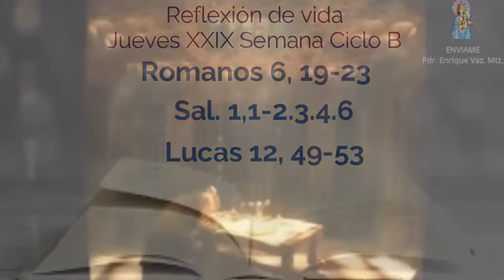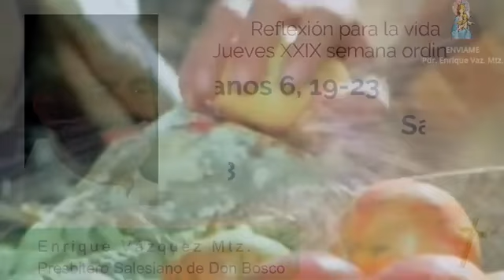REFLEXIONES DE LA PALABRA Somos de Dios por el Bautismo ORATORIO DIGITAL SALESIANO ORDIS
JUEVES de la XXIX Semana del Tiempo Ordinario ciclo b - 2021
21 de Octubre de 2021

- Por el pecado hemos sido liberados del pecado
- Nosotros creemos y vivimos por el Dios liberador
- La muerte de Jesús es un bautismo, un renacer

Escuchemos a nuestro sacerdote reflexionar acerca de la palabra de Dios